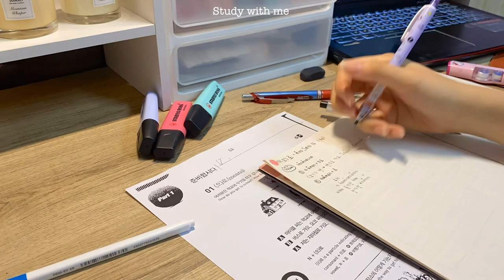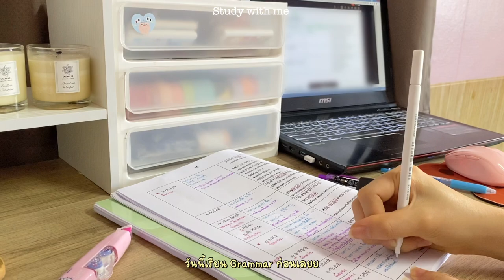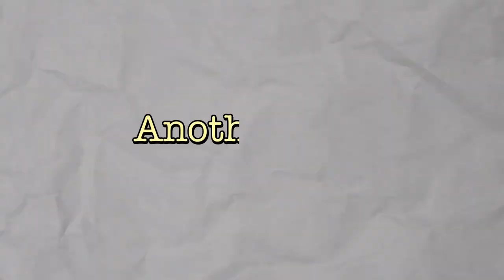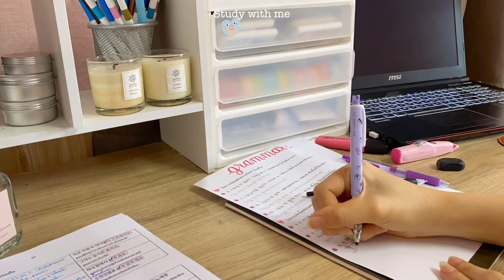Study&Daily Vlog | ไปพัทยา🏖️ , อ่านหนังสือ+เรียนภาษา, ไปกินปิ้งย่างเกาหลี🥩